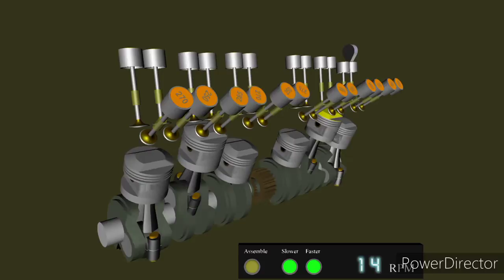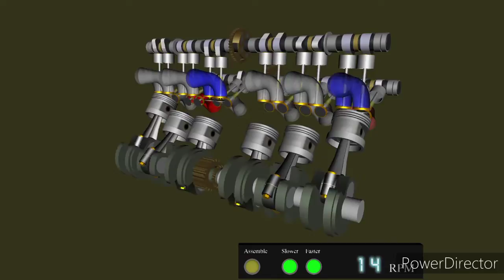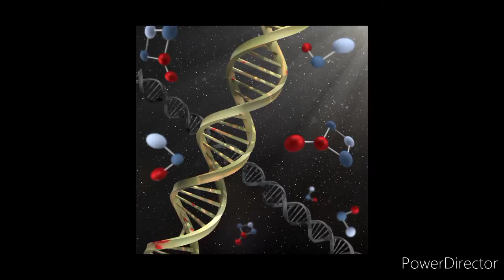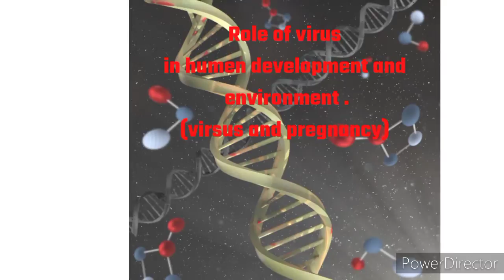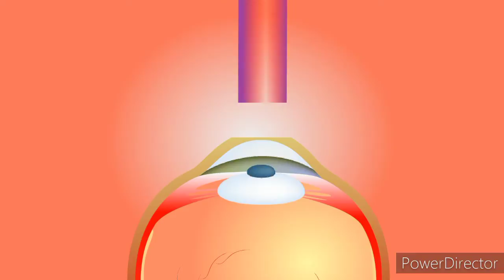Get rid of Corona Reinfection problem once and for all?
in this video detail information is presented about covid, antibodies. ,..targeted cells